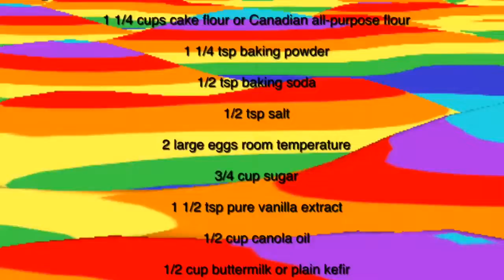You’ll never eat haribo the same way after you watch this | perfect childhood fairy cakes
A little fun for all the family no matter how old you are fairy cakes for you to enjoy